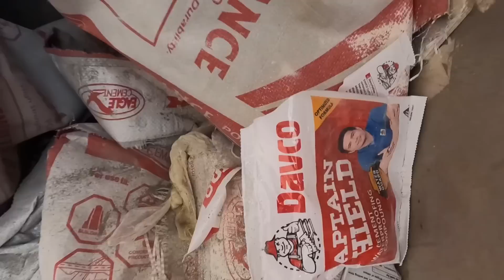SIDELINE NA TRABAHO SA ISANG ROWHOUSE DAY # 9